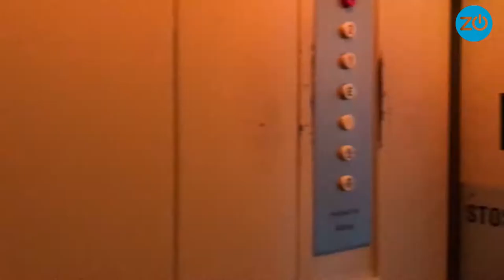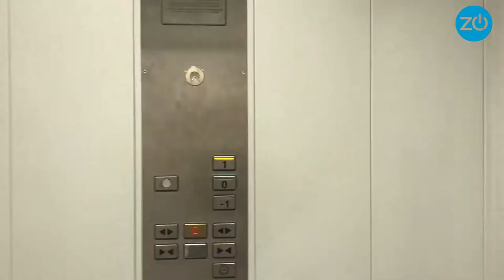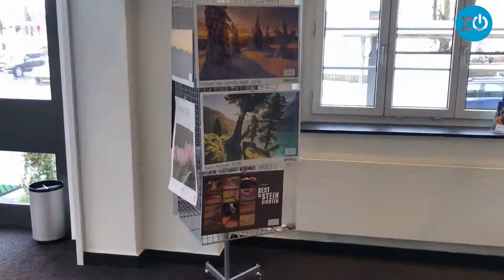Die ZO-Medien wünschen frohe Weihnachten!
Heute könnt Ihr einen Blick hinter unsere Kulissen werfen! Wir freuen uns schon auf das nächste Jahr und wünschen Euch frohe Weihnachten und einen guten Rutsch. Euer ZOM-Team!